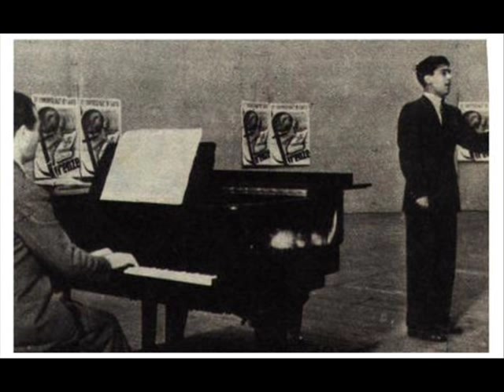Di Stefano ~ Ed anche Beppe amò (L'AMICO FRITZ)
Lausanne, 1944
E. Moser, piano